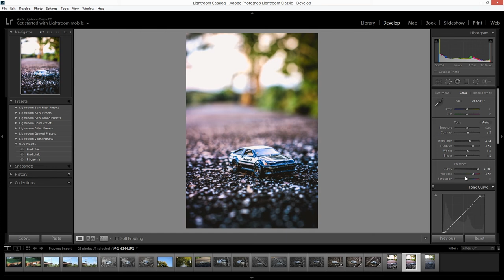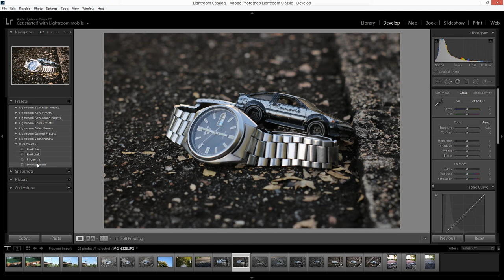สอนการแต่งรูปโทนเข้มใน Lightroom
ลิงค์ที่มี Preset และรูปทุกอย่างที่มีในวิดีโอนี้
(ใช้ฟรีในกรณีศึกษานะครับ)

1:15 แนะนำตัวละคร
1:50 เริ่มการแต่งรูป

เพลงที่ผมใช้ เหมาะสำหรับ YouTubers

วันนี้ผมจะมาสอนการแต่งรูปในโปรแกรม Lightroom นะครับ